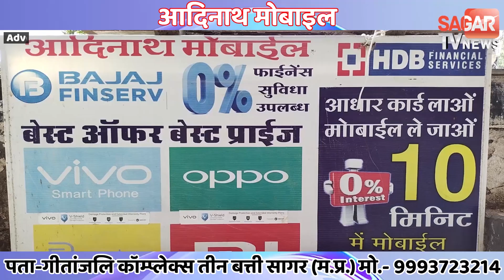सागर-बीच सड़क पर हुए प्रदर्शन के बाद पहुंची पुलिस,कुछ ये है मामला || SAGAR TV NEWS